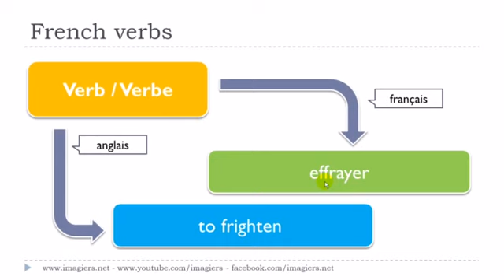Franska lektion Le verbe # effrayer